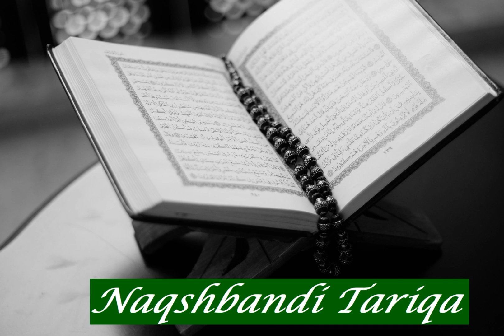Abdulwahed Ben Raja Maghrabi: Sura 91 Ash Shams